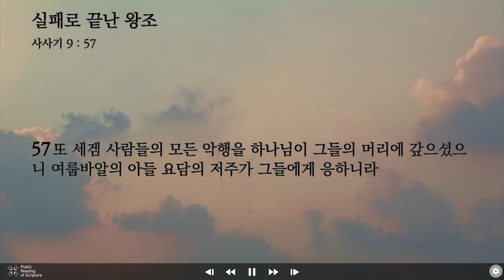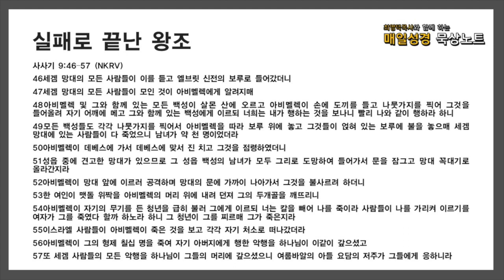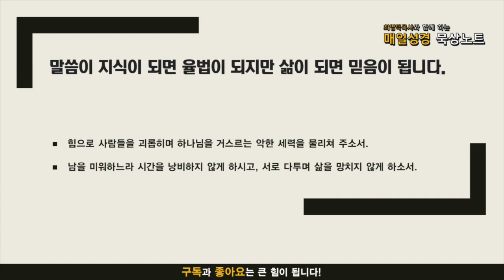매일성경 묵상노트 ㅣ 실패로 끝난 왕조 (사사기 9:46-57)